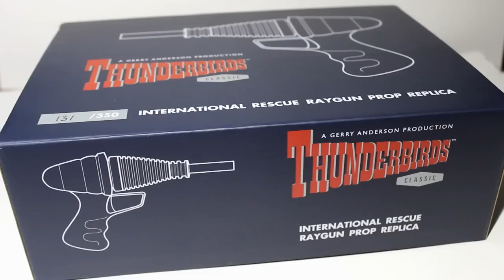Thunderbirds Raygun Replica now available!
We are truly excited to bring you this limited edition collectible - an item which has been a firm favorite with all Thunderbirds fans since its original transmission in 1965. Created by the model and prop experts at Planet Replicas this Thunderbirds replica raygun will make you the envy of all of your friends!